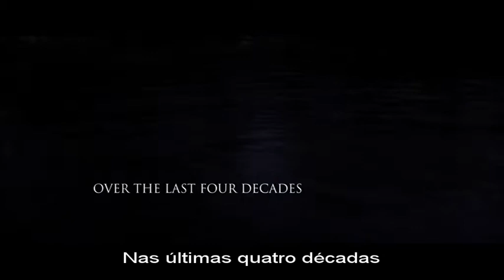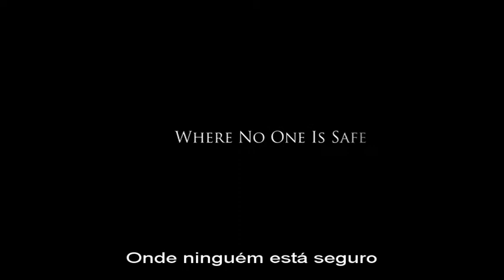The Killing Fields -- O Campo da Morte - Trailer PT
Estreia em Portugal: 3 de Maio de 2012... Mais info